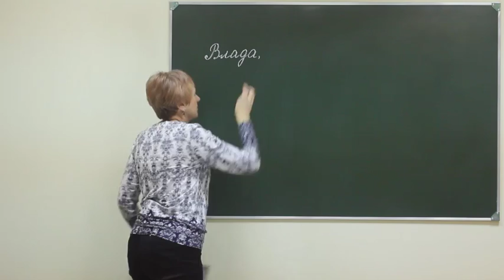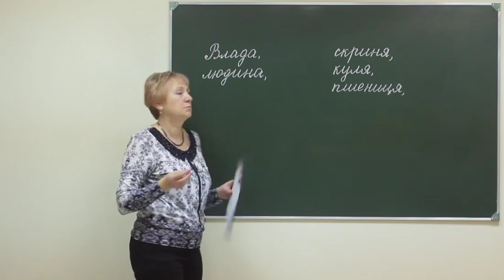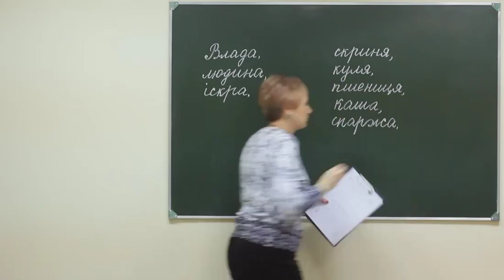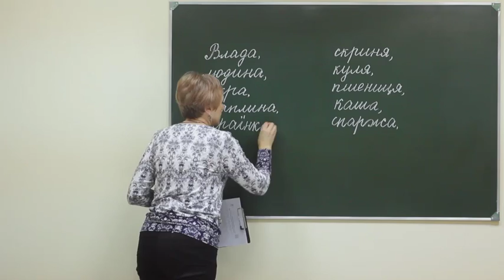Ukr 2 pr sch 092